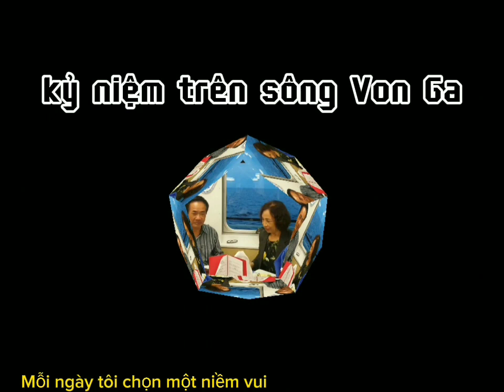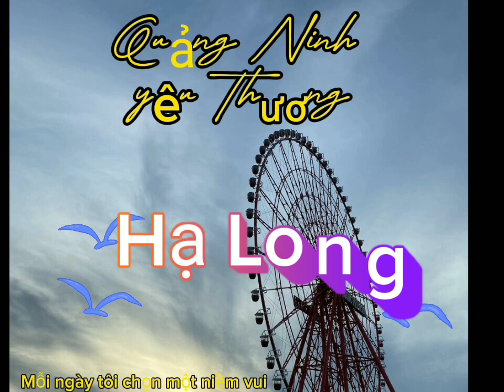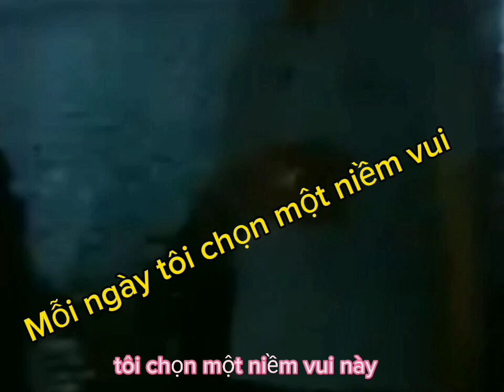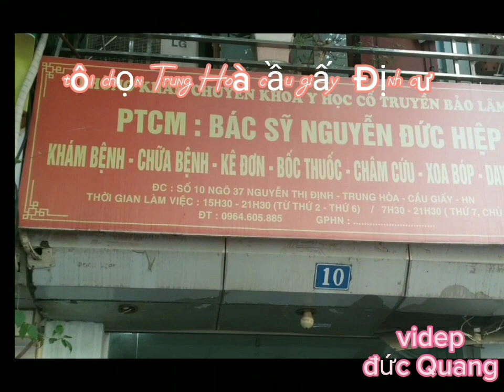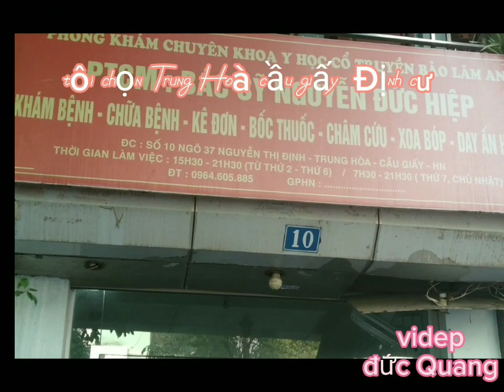Niền vui Động & Tâm